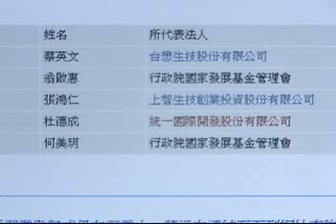12/12[三立新聞] 藍炒宇昌案 中研院長公開挺蔡英文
藍營指控民進黨總統參選人蔡英文，投資宇昌生技自肥，當時曾任宇昌生技董事及顧問的中研院院長翁啟惠11號公開挺蔡英文，他表示不要連累無辜，現在公眾與論對蔡英文不公平，而且蔡英文只是幫忙，資金到位就退出。